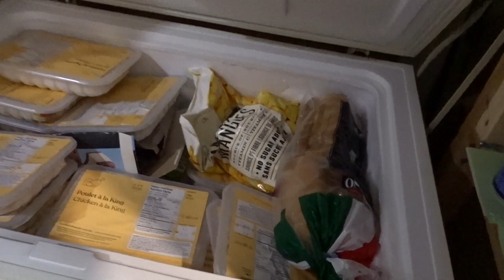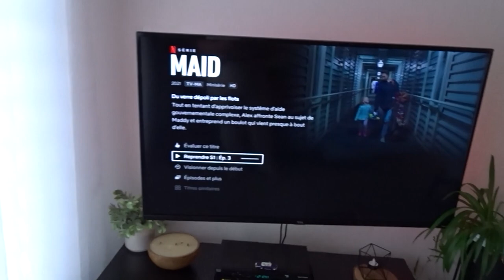NOUVEAU CONGÉLATEUR + HAUL COSTCO - VLOG DU 16-17 OCTOBRE 2021